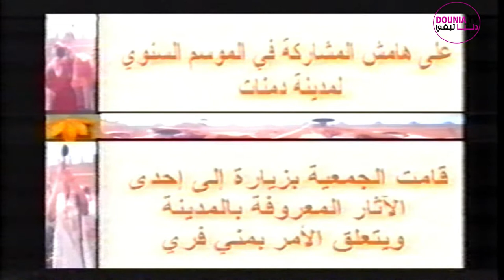"ما أحلى النزاهة مع الناس لقدام"/ الرحلة التاريخية للطائفة الحمدوشية الرودانية لماثرتاريخية بدمنات